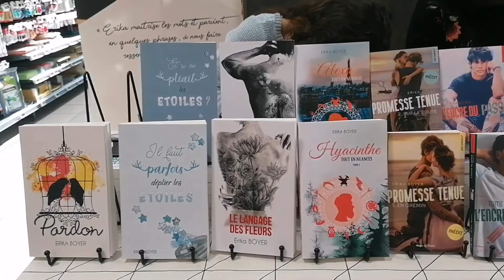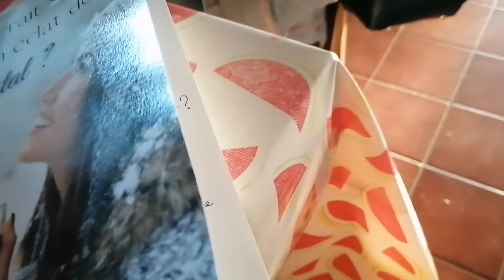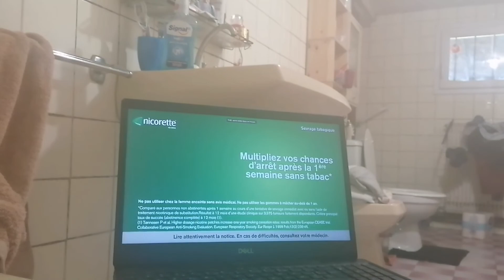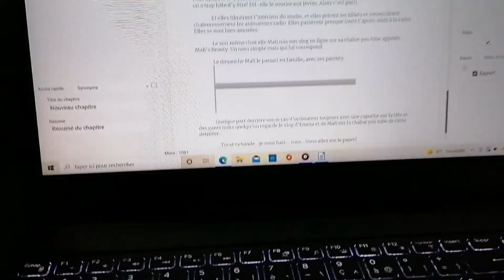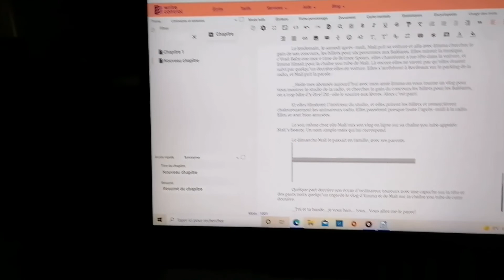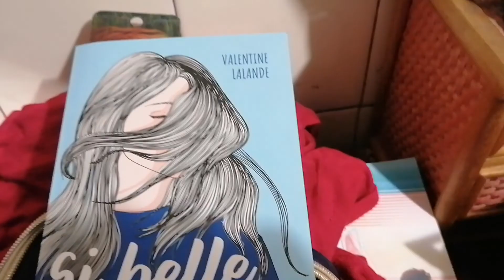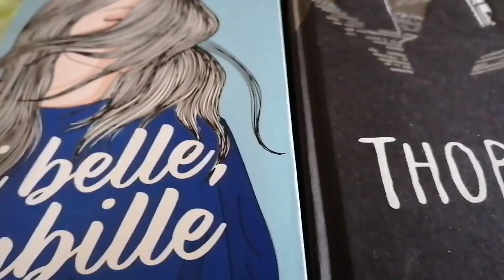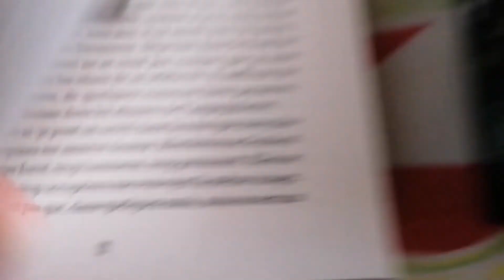Vlog n2 de 2022: Une semaine avc moi, séance de dédicace, lecture, écriture, boulot, animaux...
Déroules si tu l'oses :
Hey hey bienvenue dans mes vlogs, book hauls et j'en passe ici papotage livres, séries, films, peinture, coloriage ect...

Pour me contacter  amis Auteurs ou Maison d'éditions: Passionsaddict sur instagram en privée. Merci.

Ma wislist Amazon puisqu'on me l'à demandé